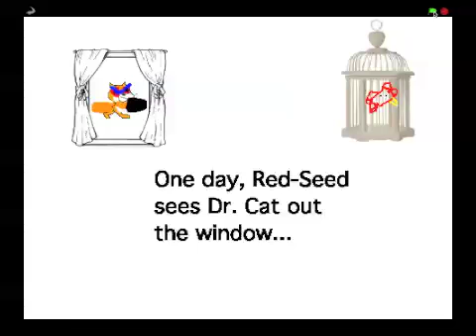Superbird vs. Dr. Cat Episode_1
Red-Seed sees Dr. Cat out the window and knows if he's stronger, he will be able to beat Dr. Cat. So Red-Seed turns into Superbird and defeats Dr. Cat